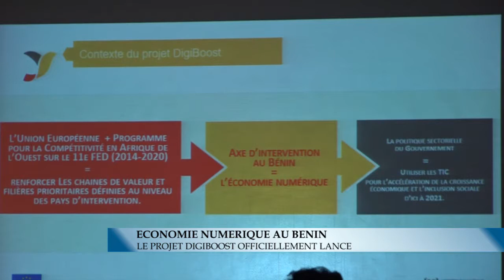Reportage Canal 3 TV Lancement Projet Digiboost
L’Union européenne (UE) et l’Agence belge de développement Enabel ont procédé le jeudi 12 novembre 2020 à Cotonou, au lancement du projet d’appui au renforcement de l’écosystème de l’économie numérique DigiBoost.
Au Bénin, l’Etat œuvre à la création d’un environnement propice au développement d’un écosystème numérique viable, performant et pourvoyeur de devises. C’est dans ce contexte qu’intervient le projet DigiBoost, pour renforcer et consolider l’écosystème entrepreneurial à travers des appuis aux structures d’accompagnement des startups et grâce aux relations entre les acteurs à l’interne et en dehors de l’écosystème béninois.
Pour atteindre ses objectifs, DigiBoost travaille dans un premier temps à améliorer la capacité et la performance des structures d’accompagnements (incubateurs et accélérateurs). Ensuite, il améliore la fréquence et la qualité des relations entre les acteurs de l’écosystème 3.0 et enfin, opère des réformes des éléments clés de l’environnement des affaires du numérique au Bénin, surtout l’appui à l’identification et à la structuration des acteurs du numérique.